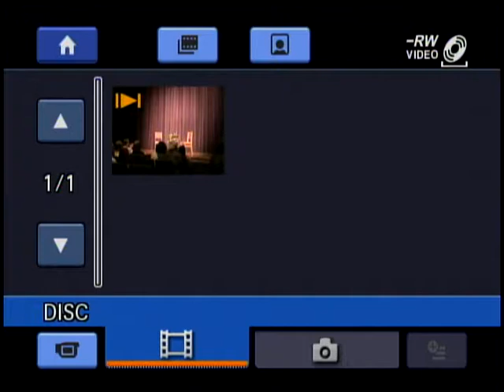Sudhir Bhat Interview 2008